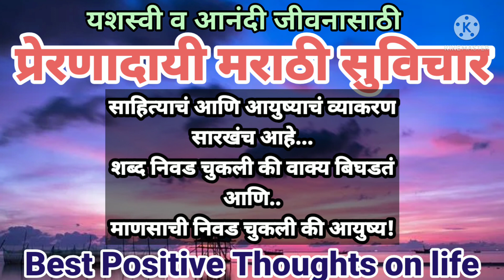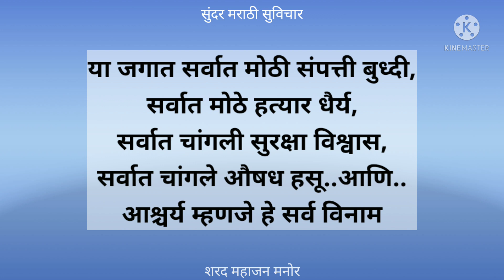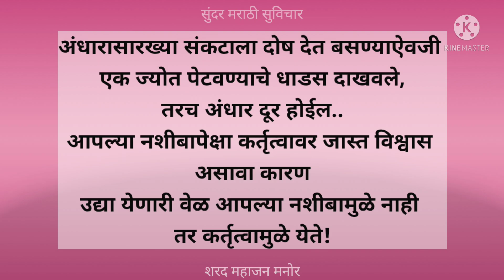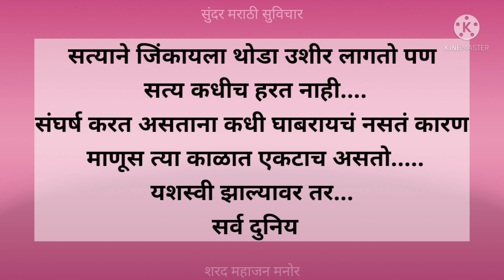मराठी सुविचार/suvichar in marathi/यशस्वी व आनंदी जीवनासाठी/thoughts on life/motivational video.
प्रेरणादायी मराठी सुविचार/यशस्वी व आनंदी जीवनासाठी आवश्यक/suvichar in # marathi/thoughts on life/motivational video/quotes/inspirational/best positive thoughts on life/good thoughts/morning wishes/life changing thoughts/status/अशीच आवडलेली वाक्ये सुविचार.